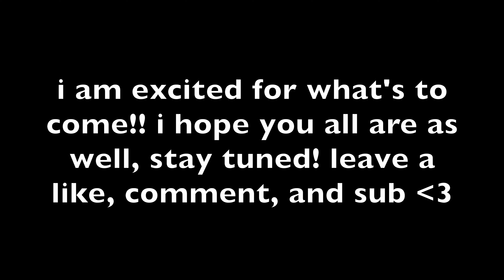Are the Grom Days Over??? Let's talk (MOTOVLOG 44)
This is defiently a bittersweet one for me, but I am stoked to see what the future of this channel looks like! Hang around and see what we end up getting ourselves into! It'll be worth it.

Instagram.com/n0ers